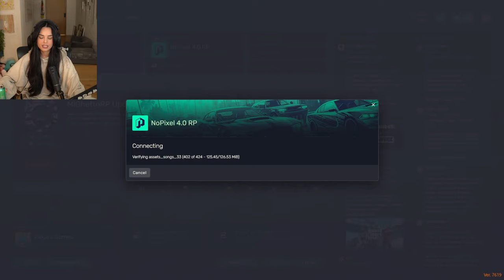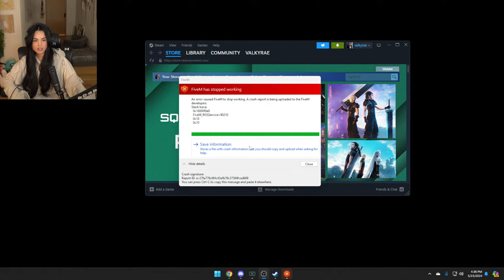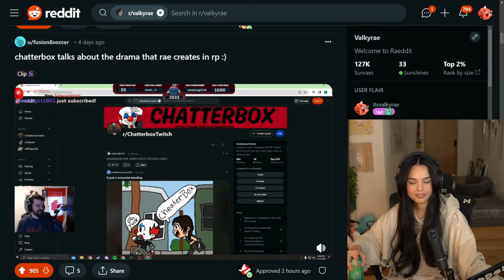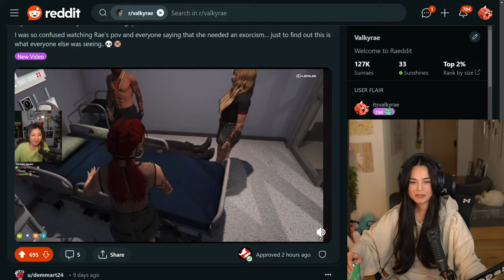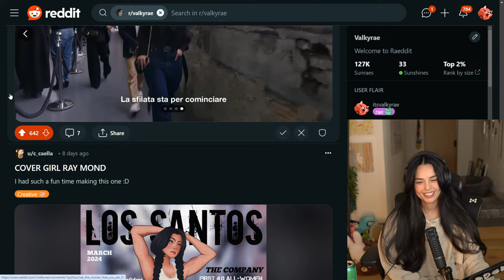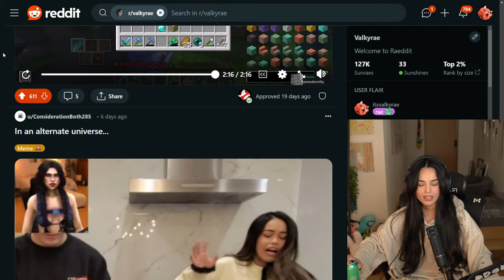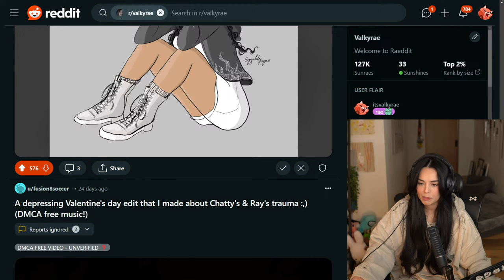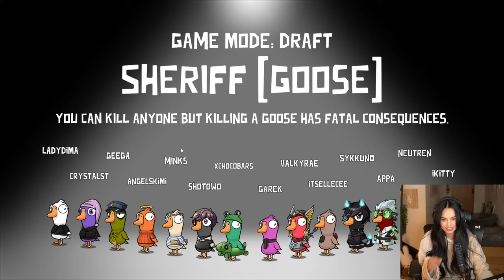🔴LIVE! reddit recap then goose goose duck/lethal company! gtav and SHOTOS STARDEW VALLEY LOBBY TMRRW